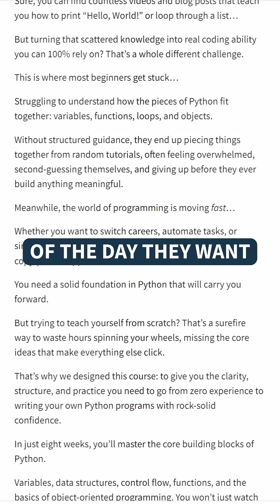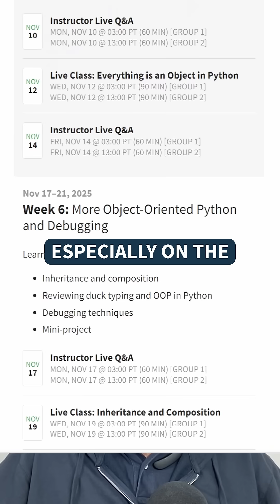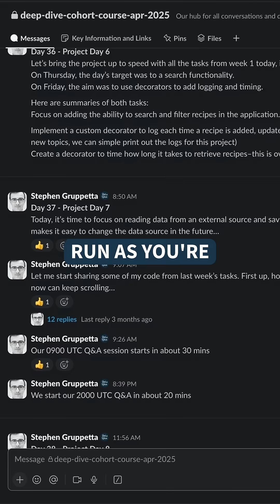Learn Python Live – Flexible 8-Week Beginner Course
or wherever you get podcasts -- with Kyle Stratis & Stephen Gruppetta (hosted by Chris Bailey).